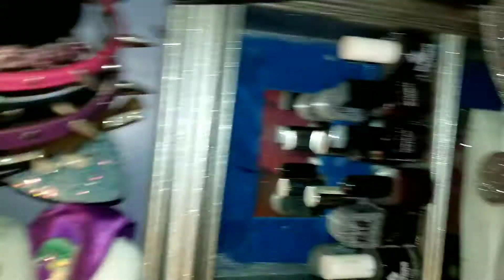My 99cent store only pink n blue carasol alarm clarks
These adorable lil carasol alarm clocks in pink n blue I bought at 99 cent store only my lil boy blue carasol dont seem to want to turn :(